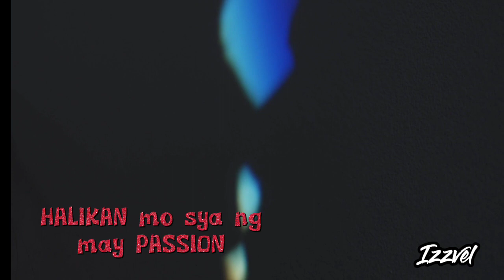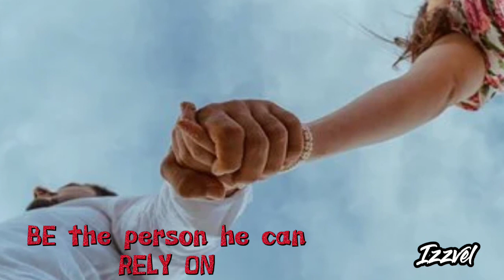PAANO MABALIW ANG LALAKI SA'YO? | MGA TIPS PARA PABALIWIN ANG MGA LALAKI SA' YO | Izzvel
SA VIDEO NA ITO AY ATING TATALAKAYIN KUNG ANO ANG MGA BAGAY NA MAKAKAPAGPAPABALIW SA LALAKI AT HINDI KA NA IIWAN | Izzvel